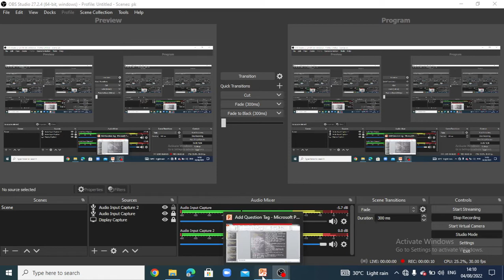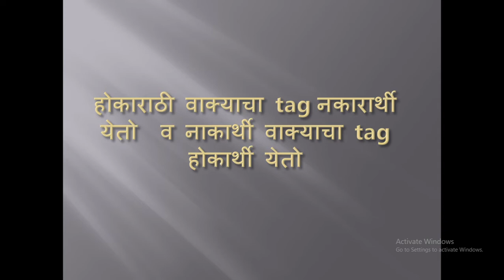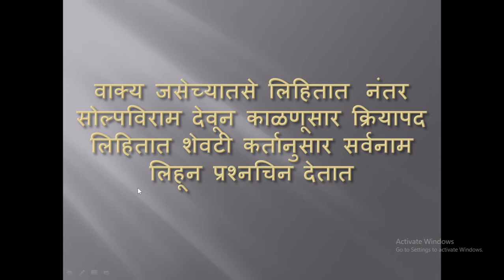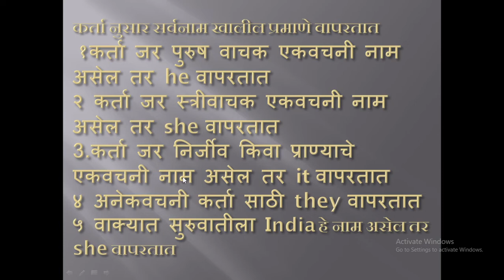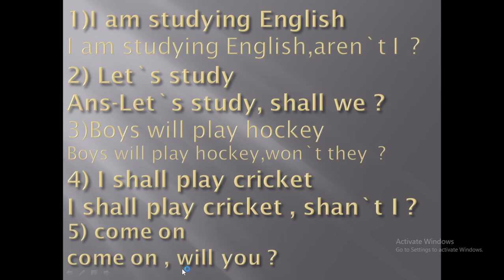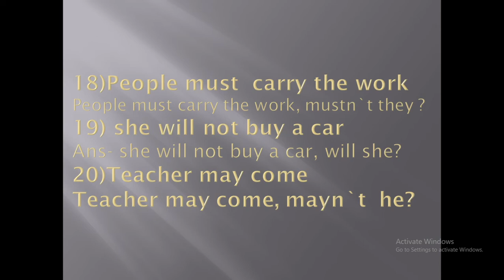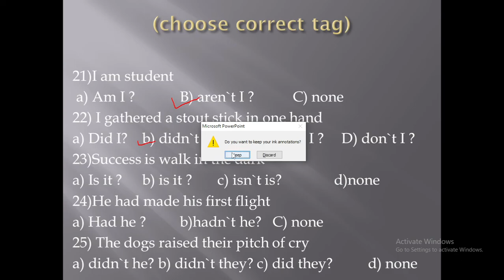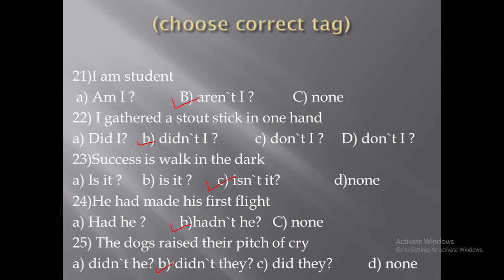Add question tag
Grammar topic